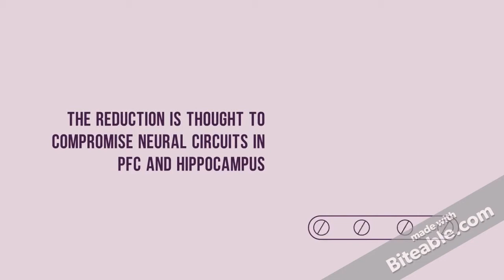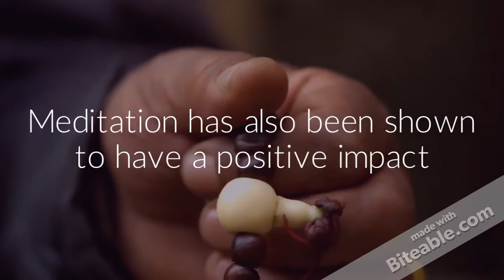Neuroscience Minute: The Aging Brain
Neuroscience Minute is back talking about the changes which happen in our aging brain!